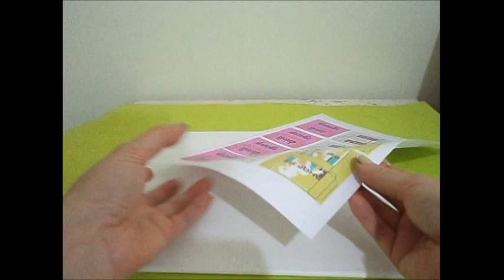Sacola de Grife para Noivinhos - Aula de Biscuit